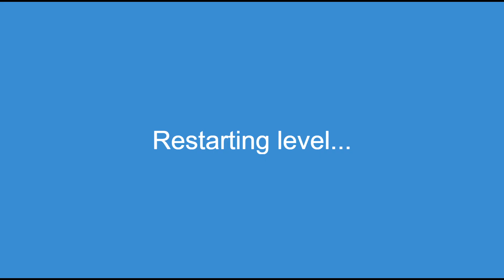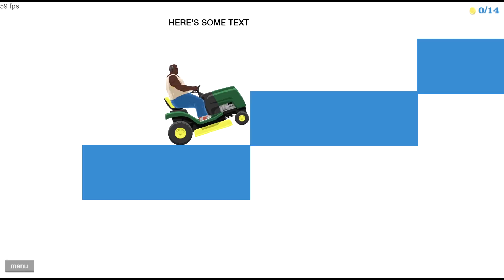Happy Wheels Never Disappoints - Part 19